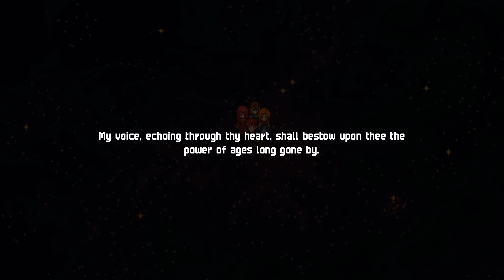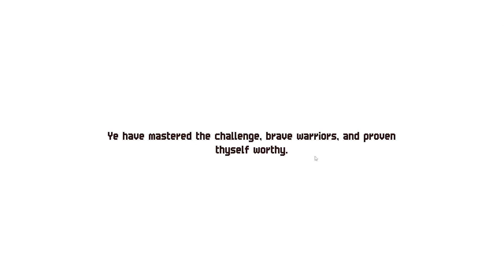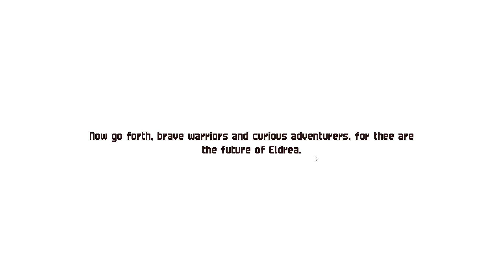Chained Echoes 10 - A Tight Escape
KartRider Rush+ - Prime Gaming Racer Pack 2 - LPSBUEPTJG

Chained Echoes is a story-driven JRPG where a group of heroes travel around the vast continent of Valandis to bring an end to the war between its three kingdoms. In the course of their journey, they will travel through a wide array of diverse landscapes spanning from wind-tanned plateaus and exotic archipelagos to sunken cities and forgotten dungeons. Take up your sword, channel your magic or board your Mech. Chained Echoes is a 16-bit SNES style RPG set in a fantasy world where dragons are as common as piloted mechanical suits. Follow a group of heroes as they explore a land filled to the brim with charming characters, fantastic landscapes and vicious foes. Can you bring peace to a continent where war has been waged for generations and betrayal lurks around every corner?